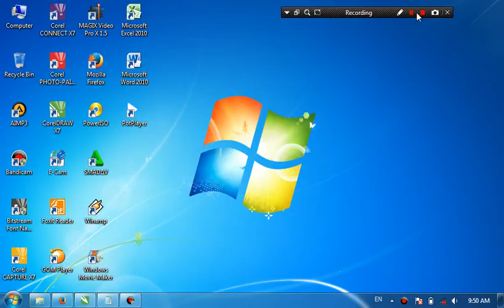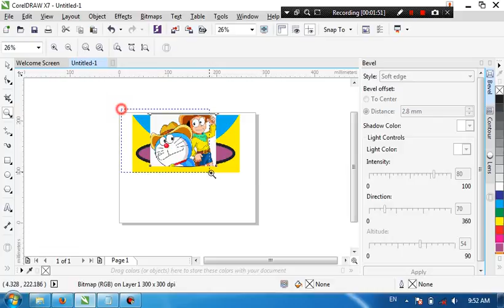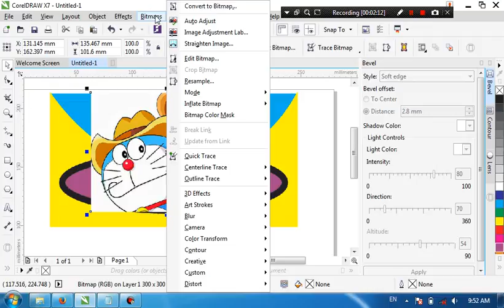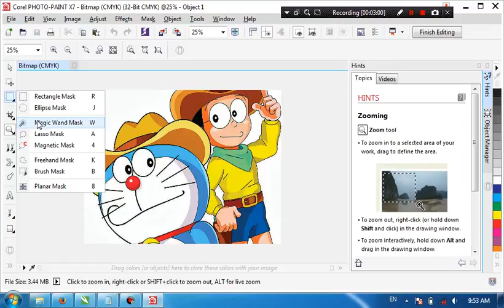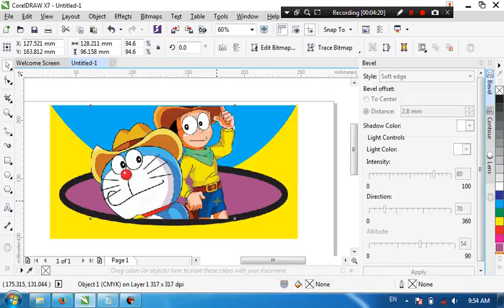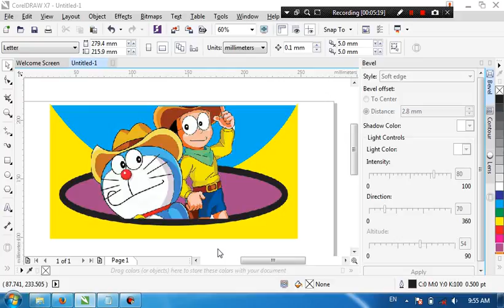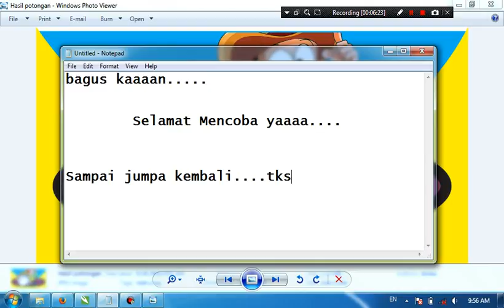Cara Memotong Background Putih di Corel Draw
Sebuah Tutorial  desain grafis di corel draw